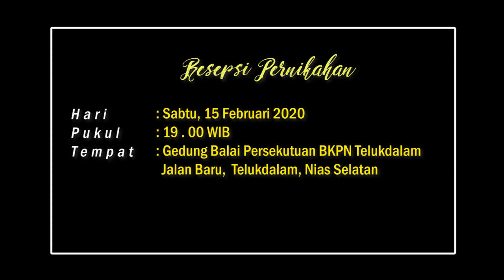Septian & Aye Prawedding Film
Our love story, our prawedding story ❤